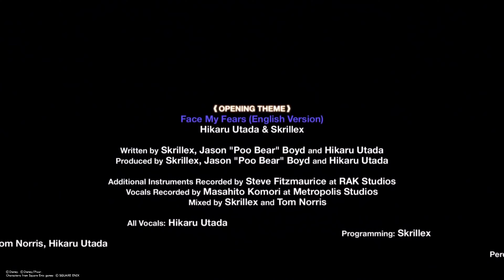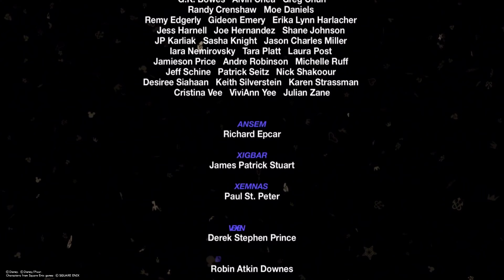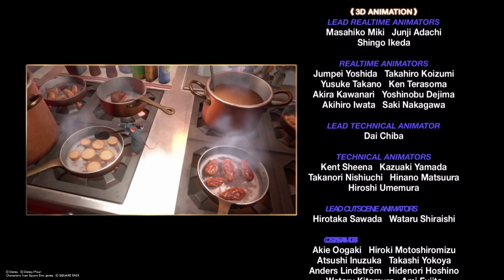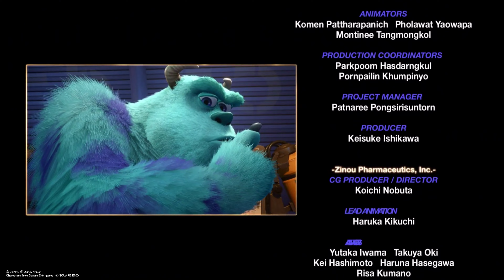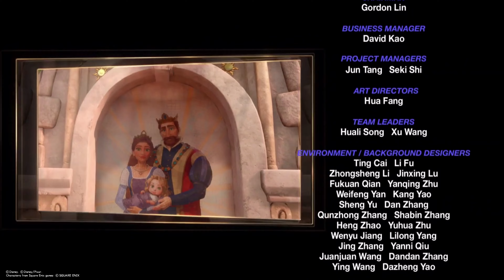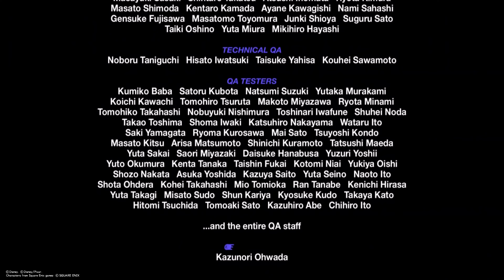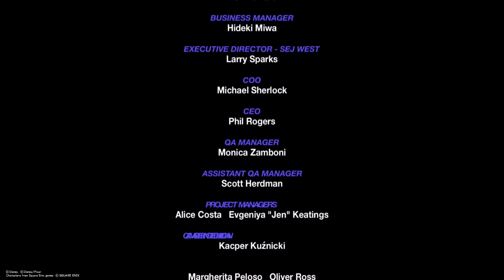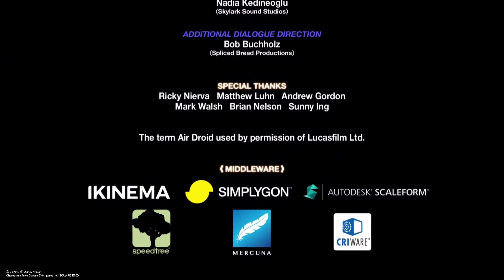Kingdom Hearts III: Final Boss + Credits + Secret Ending - No Damage (Critical Mode) 4K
The Final Battle in the main game of Kingdom Hearts III. Definitely a good one, I also added the credits and Secret Ending for anyone who wants to watch it. I have a few Pro Codes on to disable some things I didn't like. Time Stamps Below!

Time Stamps:
0:00 - Intro
0:03 - Prelude to Final Battle
2:45 - Master Xehanort PART1
6:43 - Master Xehanort PART2
8:00 - Master Xehanort PART3
9:23 - Master Xehanort PART4
12:32 - Master Xehanort PART5
15:10 - End of Battle
28:28 - Ending PART1
31:41 - Ending PART2
33:13 - Credits
48:39 - Post Credit Scene
52:40 - Secret Ending
55:09 - Outro